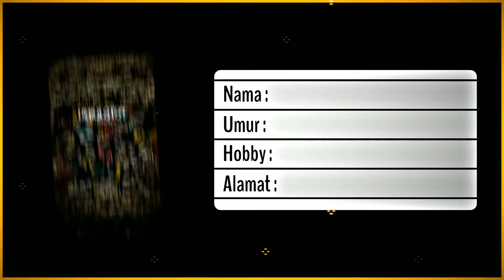PRESET ALIGHT MOTION COLLAB DJ PIPIPIP CALON MANTU